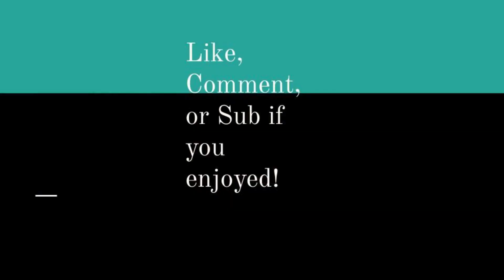I Started Trickshotting in Battlefront Day 22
I like Star Wars.  I will start playing the PSN game of the month now to spice this channel up. APEX legends challenge coming soon.